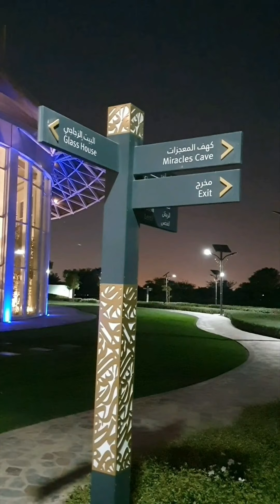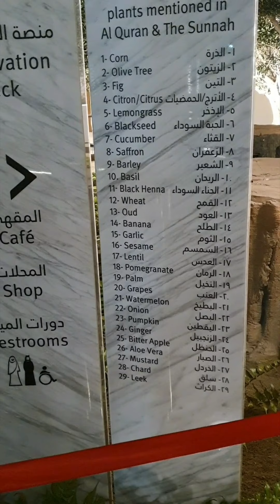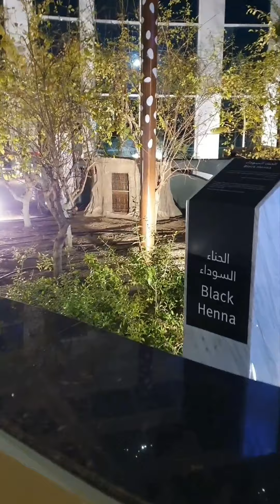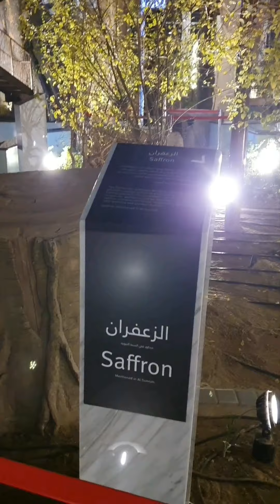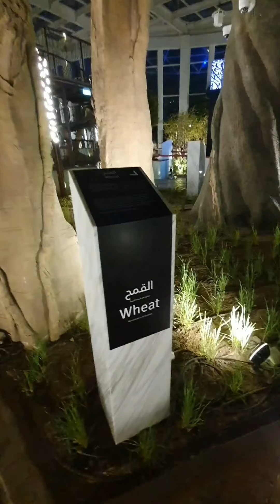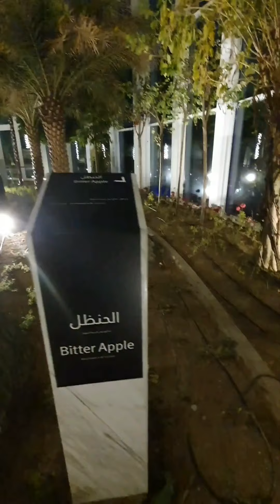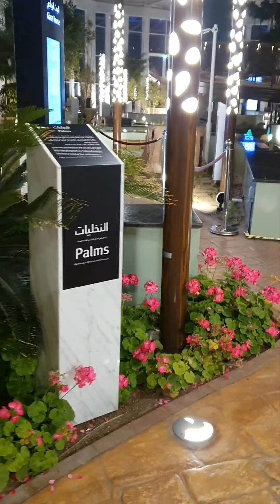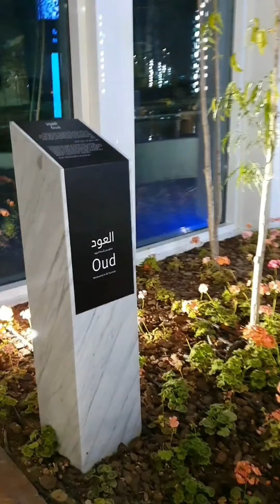Quranic Park, DUBAI.Part-2.Glass House